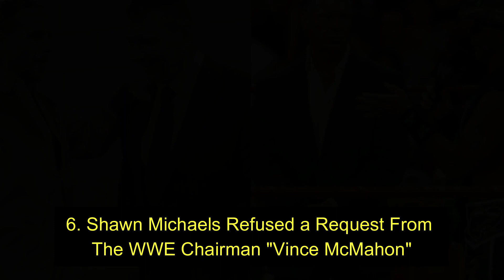7 Things You Didn't Know About Shawn Michaels And Rebecca Curci's Relationship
7 Things You Didn't Know About Shawn Michaels And Rebecca Curci's Relationship

Images Credit: WWE
News Source: Sporkskeeda